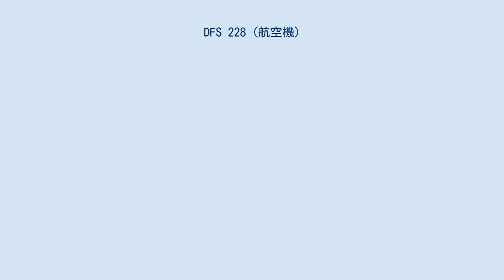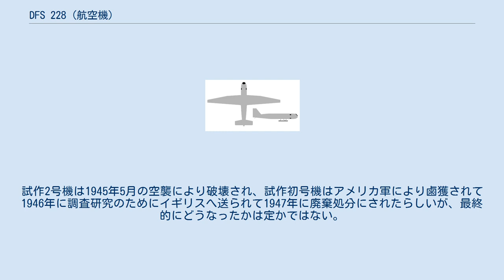DFS 228 (航空機)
DFS 228 DFS 228は、第二次世界大戦中にドイツ滑空機研究所（DFS）が設計したロケット動力の高高度偵察機である。
本機は戦争終結までに2機の無動力の試作機が飛行しただけで終わった。
 DFS 228の初期設計は戦争勃発前にグライダー用の高高度脱出システムの開発を目指した実験機DFS 54として始まった。
この計画は戦争が始まったことで中断されたが、1940年にドイツ航空省（RLM）がDFSに対してロケット動力偵察機の要求仕様を出したことで復活した。
 偵察任務にグライダーを使用する利点としては、静粛性、対地速度が低いこと（高精度な写真撮影が可能）、重要地域上空に滞空する潜在能力といったものがあった。
この計画はDFSにグライダー設計における主翼後退角の効果と超音速飛行というDFSが関心を持っていた2つの分野への研究の機会を与えることになった。
 フェリックス・クラヒトにより設計されたDFS 228は試作初号機が1944年3月に完成し、8月までドルニエ Do 217の背面に背負われて実施された滑空試験が行われた。
この機体は従来のグライダー設計に則って細長い主翼と降着装置として機体下面に引き込み可能なスキッドを備えていた。
機首部は緊急の場合には分離するようになっており、パイロットのための独立した与圧式脱出カプセルとなっていた。
キャビンの与圧機構の不具合のために試作2号機はパイロットが伏臥位で搭乗するようになった。
 試作機により約40回の飛行試験が実施され、1945年2月にヴァルター HWK 109-509 ロケットエンジンが搭載されることになっていたが、戦況の悪化によりこの計画は中止された。
試作2号機は1945年5月の空襲により破壊され、試作初号機はアメリカ軍により鹵獲されて1946年に調査研究のためにイギリスへ送られて1947年に廃棄処分にされたらしいが、最終的にどうなったかは定かではない。
 出典: 諸元 性能